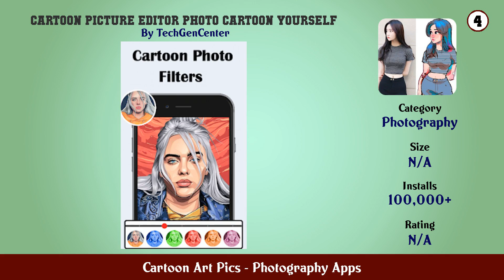Top 10 Cartoon Art Pics Android Apps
In this video we have listed Top Cartoon Art Pics Android Apps. This video is for information and reference purpose only.